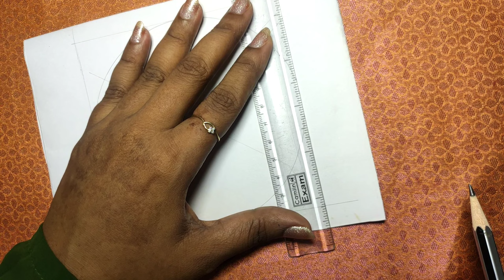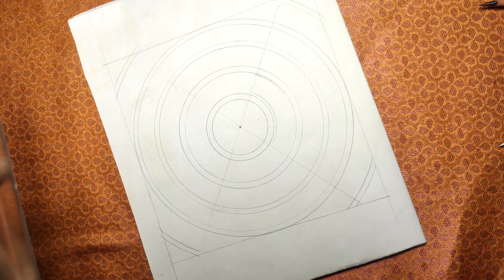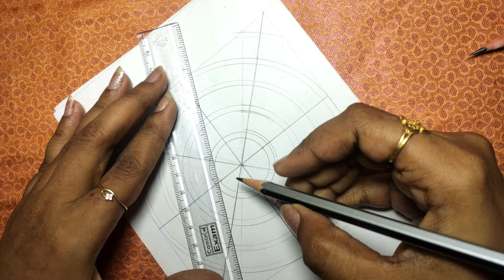Join With Me On 100-Days Mandala Art Adventure: Day-75